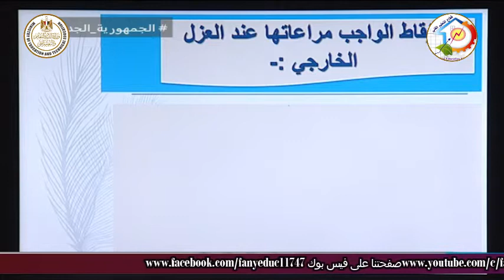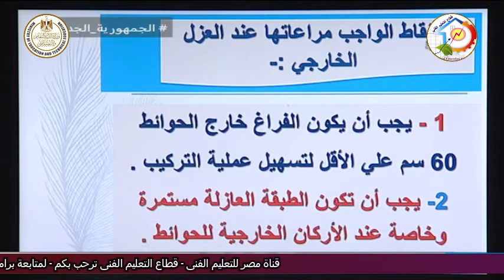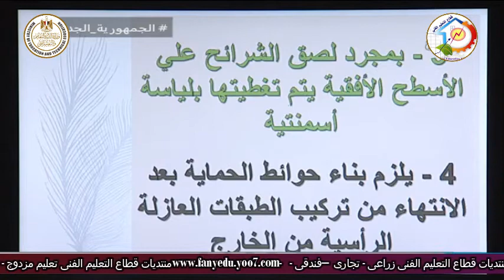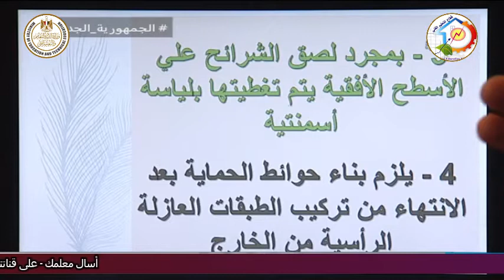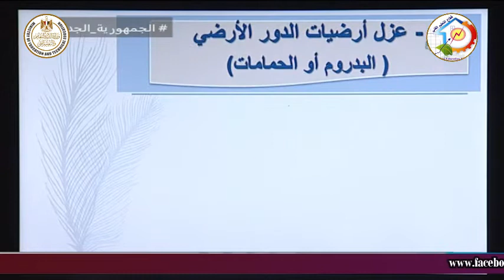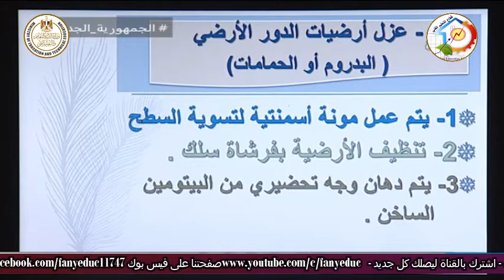التعليم الفنى - التعليم الصناعى - استخدامات طبقة العزل - أ ناصر محمود